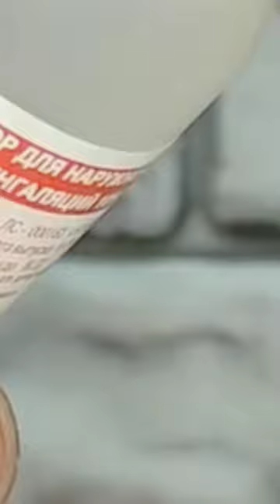Be sure to remember this trick! How to easily and quickly wipe green paint from linoleum?